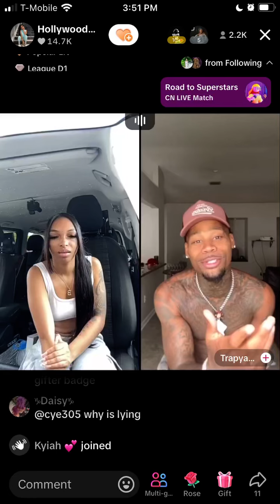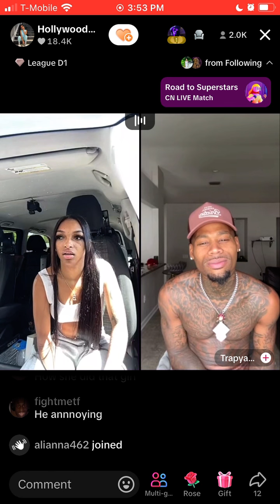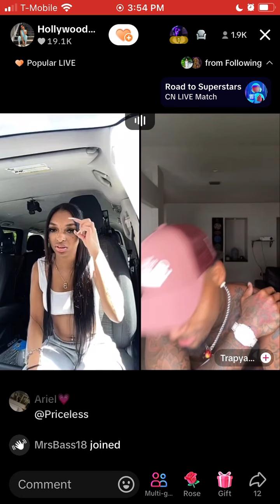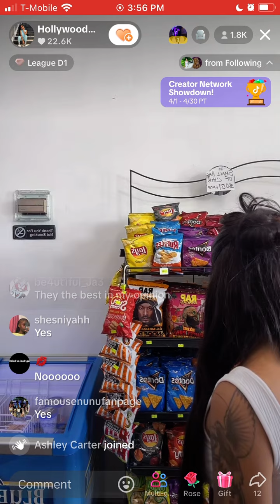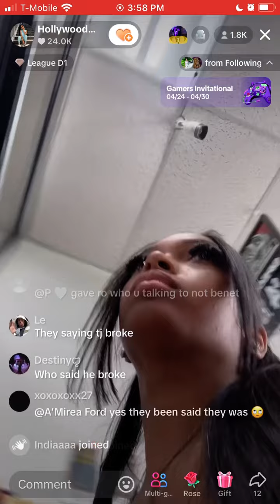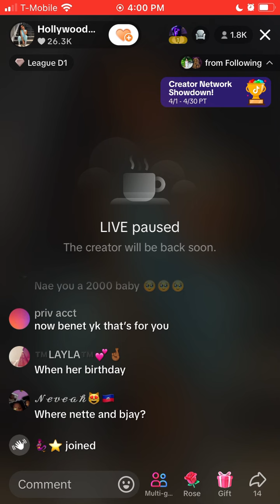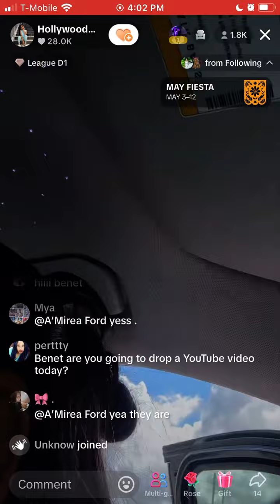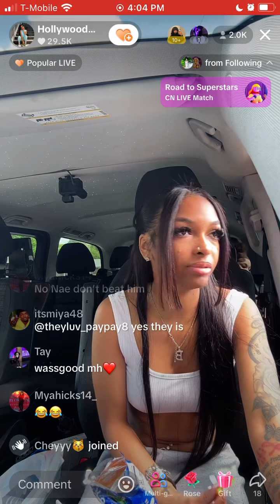TikTok live: Benet Nicole on live